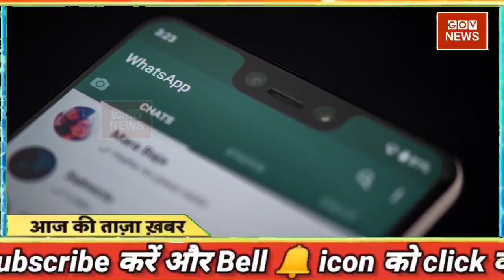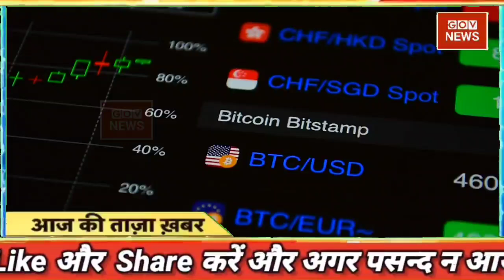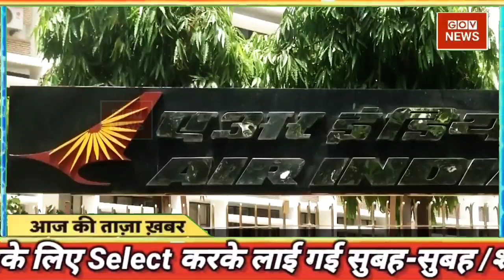29 january 2022 news | aaj ki taaja news | aaj ki taja khabar | Aajtak Fatafat news | mosam samachar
Today Breaking News ! आज 29 जनवरी 2022 के मुख्य समाचार बड़ी खबरें, PM Modi, UP, SBI, Bihar, Delhi aaj ki taja khabar

Today Breaking News ! आज 29 जनवरी 2021 के मुख्य समाचार बड़ी खबरें, PM Modi, UP, SBI, aaj ka taaja samachar | aaj ki taaza khabar | aaj ki taaja news | aaj ka taaja news | aaj ki taaja khabren

Hindi News Live: देश-दुनिया की इस वक्त की 50 बड़ी खबरें I 10 Minute 50 News I Top 50 I Jan 29, 2022

DNA: Non-Stop News; Jan 29, 2022 | Sudhir Chaudhary Show | Hindi News | Nonstop News | Fast News

आज की ताजा खबर, 29 जनवरी : बड़ी खबरें और मुख्य समाचार, Aaj ka mausam Weather news report weather Forecast for India for January 29, 2022

Today Breaking News 29 january 2022 आज के मुख्य समाचार बड़ी खबरें भारत omicron Variant Weather News

Aaj ki news - DLS News aaj ki taza khabar 29 January ki news aaj ki badi khabre Live DLS news Today News bulletin.

29 January 2022 Up News Uttar Pradesh Ki Taja Khabar Mukhya Samachar CM Yogi samachar Clean News UP

Aaj 29 January 2022 ke sabhi mukhya taza samachar|Sansad mai Nagrikta kanun par bole amit shah hindi news